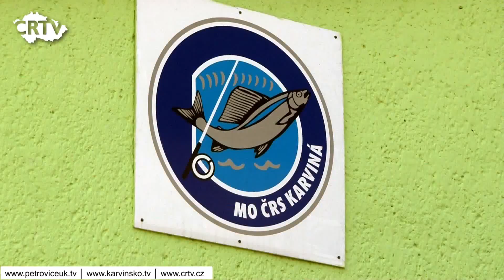Rybářský minitábor Petrovice u Karviné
Rybářský kroužek spadající pod organizaci Juventus Karviná využil prodlouženého víkendu a pro své členy uspořádala rybářský minitábor. Od 5. do 8. července byli mladí rybáři v terénu s udicí v ruce. Do kroužku dochází děti a mládež od 6 do 18 let a rybaření je jejich hobby. Rybářský kroužek pořádá tuto akci ve spolupráci s Místní rybářskou organizací. Děti a mládež pomáhájí rybářům s kontrolním rybolovem kaprů, kde se zjišťuje nárust ryby. Rybářský svaz tak získává cenné informace o stavu a hlavně váze rybí populace v rybnících.

Rybářský minitábor   Czech republic news

Rybářský, minitábor,